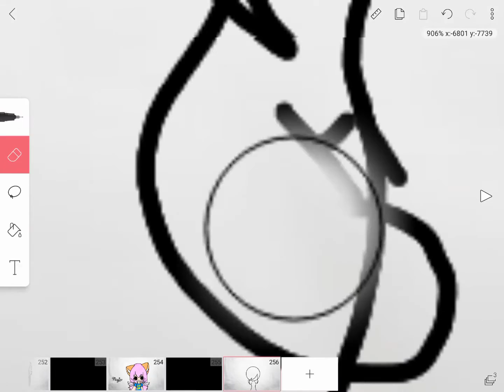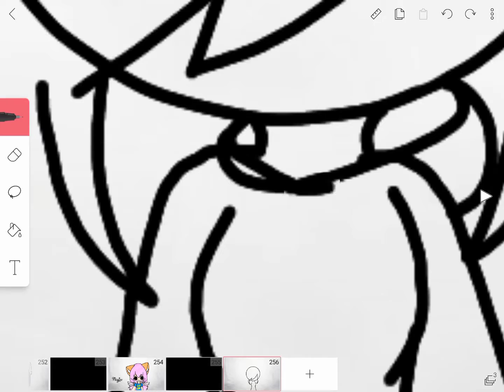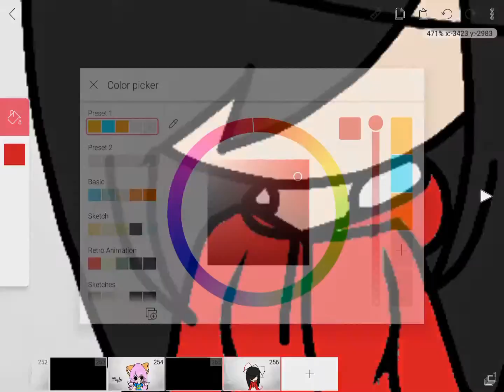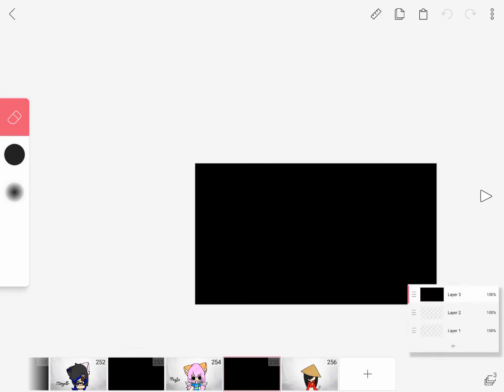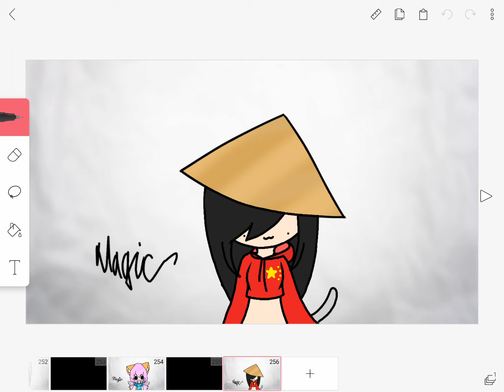Drawing China verison of Nyan cat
Hmmmmmmmmmmmmm
Nothing here